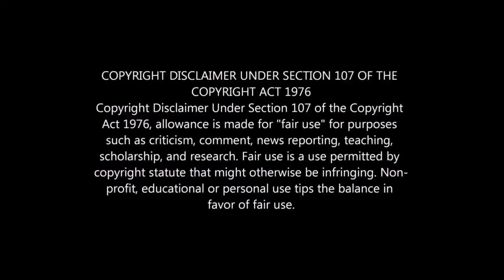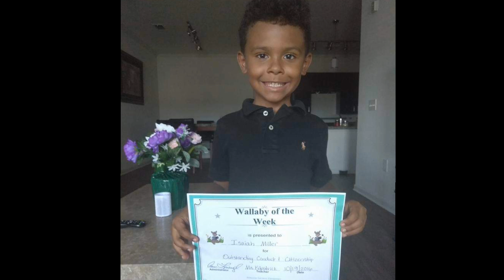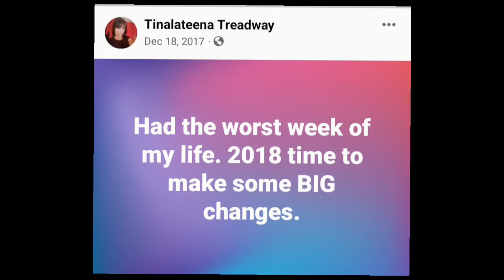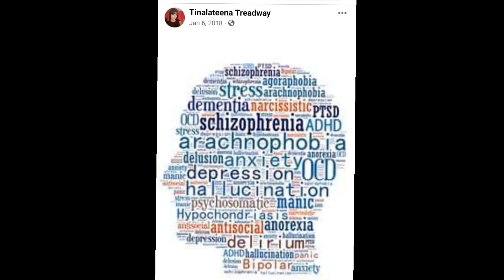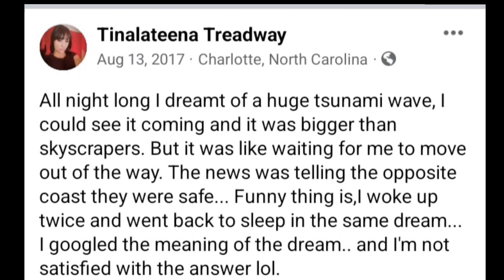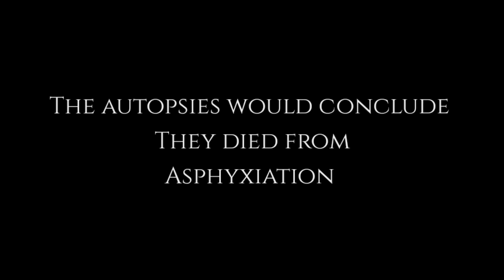The story of Iliyah and Isaiah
800-273-TALK (8255) any time day or night